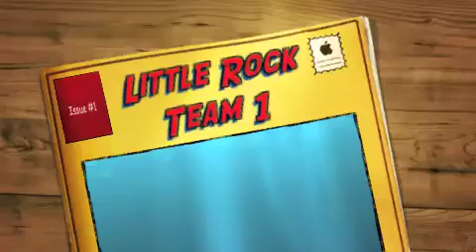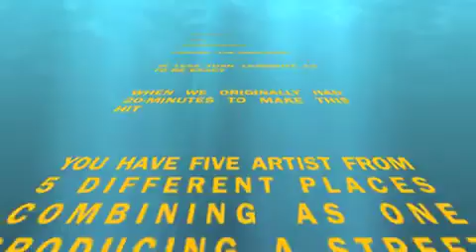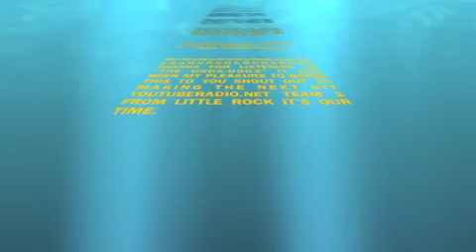"WE ON" THE UNDA DOGS GO VOTE=$1 at youtuberadio.net (LITTLE ROCK TEAM1)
LITTLE ROCKS TEAM 1 IN THE COMPETITION MISS THOROUGHBRED, VONTAE, M-DOT, SHANE JONES AND FLAWLISS BILL$ ALL COME TOGETHER AND FORM A STREET MASTERPIECE FOR "MAKING THE NEXT HIT"